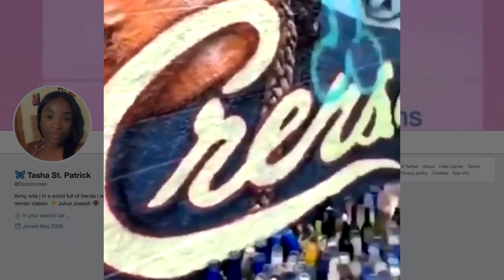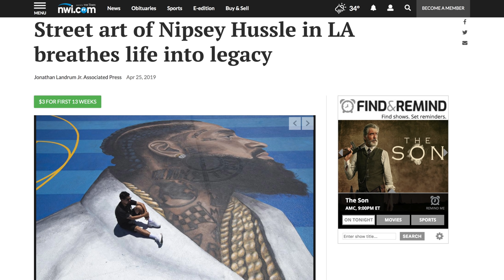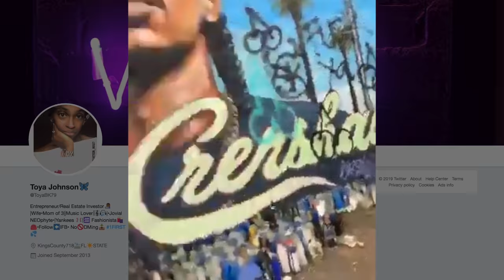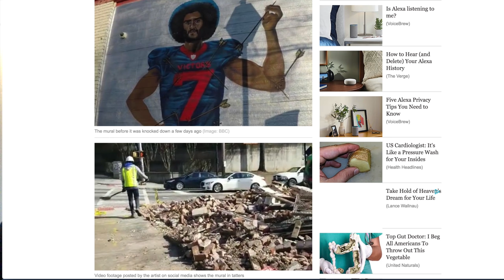Nipsey Hussle Mural DEFACED AND VANDALIZED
A mural honoring the late Nipsey Hussle has been vandalized. Rick Strom breaks it down.